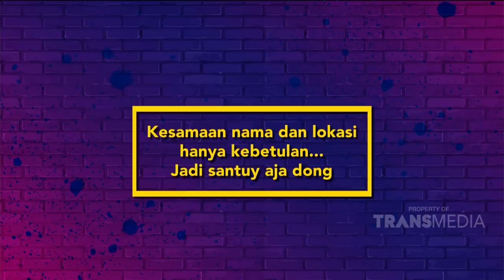SULE BARU SADAR KETEMU YANG BIASA DI UANG KAGET! | SANTUY MALAM (23/7/20) P1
SANTUY MALAM
TAYANG SETIAP HARI SENIN-JUM'AT PUKUL 19.00 WIB
Kangen sama komedinya Andre, Sule, Atau Nunung? Gimana kalau mereka disatukan 'kembali' ya? Apalagi ditambah dengan bintang tamu yang nggak kalah serunya. Setelah seharian kerja, saatnya dihibur oleh program baru kami, "Santuy"! Capek Seharian kerja? Lelah banyak masalah? Santuy-in aja bos!